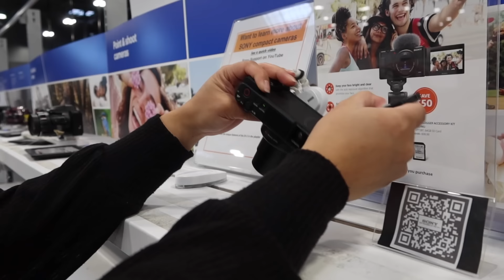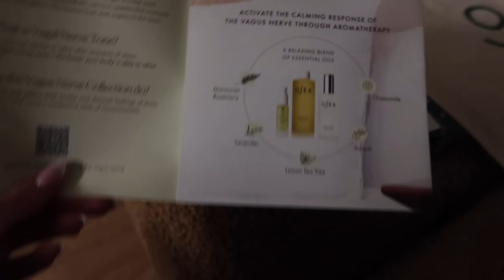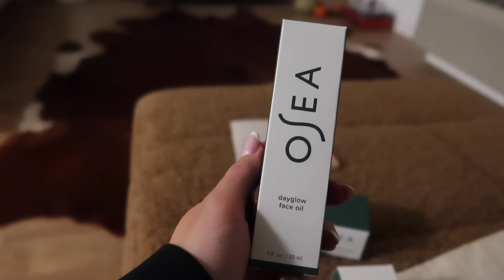VLOG: OSEA brand dinner, thrifting with Jen + more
Hi guys I hope you enjoy this vlog 💕